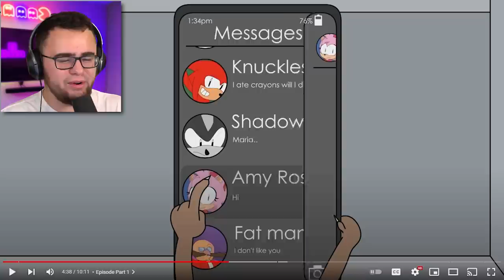Reacting to SONIC and KNUCKLES SHOW (Monster Hunters)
Reacting to the SONIC & KNUCKLES SHOW: Monster Hunters!